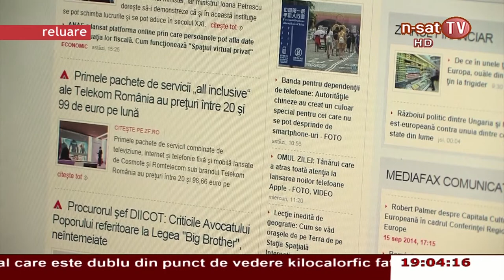Ordinea de zi - 30.10.2014